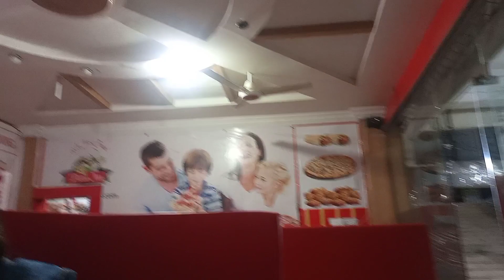Bari Eid k baray mazay | Aleenastic vlogs | Aleenasticity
Hello everyone.. Eid mubarak to all of you ❤️❤️
hope you are celebrating the beautiful festival with great charm & happiness ..